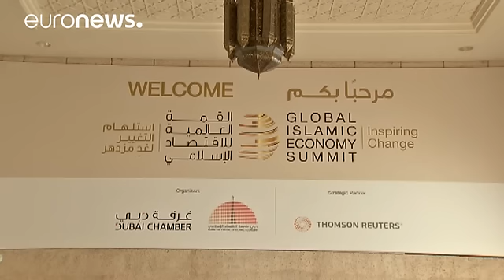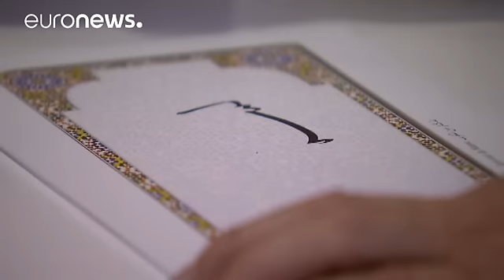Dubaï, plaque tournante de l'économie "halal" - economy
Le potentiel de l'industrie "_halal_" en vedette au troisième sommet mondial de l'économie islamique à Dubaï. Une étude commandée par l'émirat évalue à près de 11% la croissance annuelle du secteur d'ici à 2019. Il pourrait alors peser 3.700 milliards de dollars dans le monde.

Amina Ahmed Mohammad, organisatrice au sein de la municipalité de Dubaï, explique "_le "halal", ce n'est pas que la nourriture. Ca peut être la nourriture, les cosmétiques, les produits pharmaceutiques, ça peut être les e…